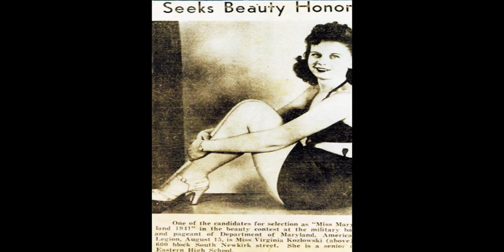Virginia Burns FORWEB